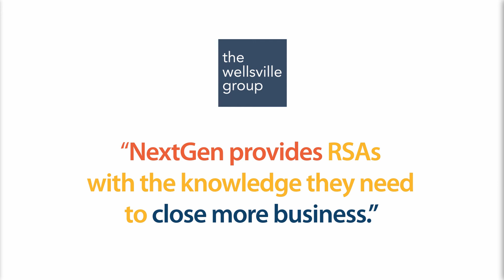An Update on STORIS NextGen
Hear firsthand from Donnie Surdoval, STORIS' Sr. VP of Product & Strategy. He'll share what the STORIS engineering team has been working on and the exciting developments they've made to our state-of-the-art, web-based STORIS NextGen platform.